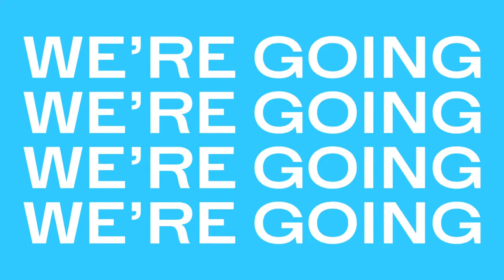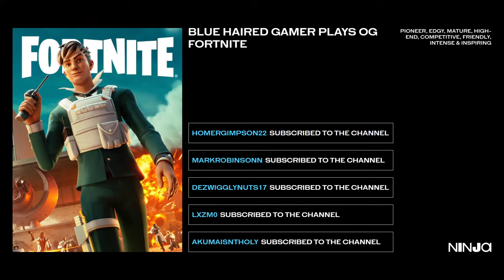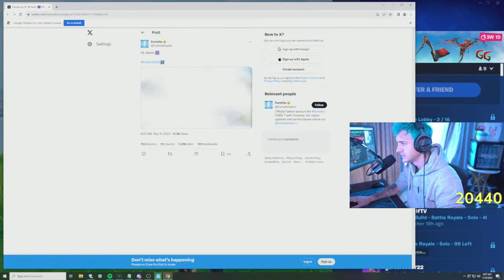Fortnite Season 6 is Already HERE - Live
OG SEASON 6 IS BACK